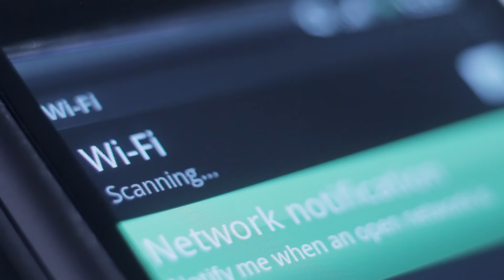La Cuisine Du Web fête ses 5 ans !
Merci à Julien Giraud de YopBox et Maxence Jacquier de Cool Kids pour la réalisation de la vidéo, et à l'équipe de Maître Chat pour le logo animé !

Merci aux intervenants (par ordre d'apparition) : Benjamin Beaudet, Jerry Nieuviarts, Patrick Bertrand, Pierre Col, Pierre Ammeloot, Julien Giraud, Rémi Bourgoin, Marie-Laure Drevet et Baudouin Hurstel.